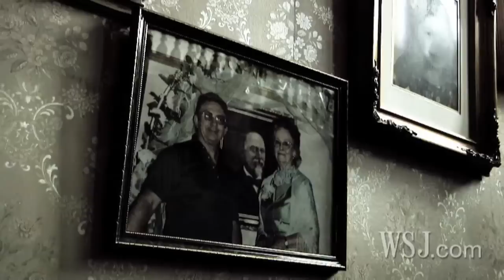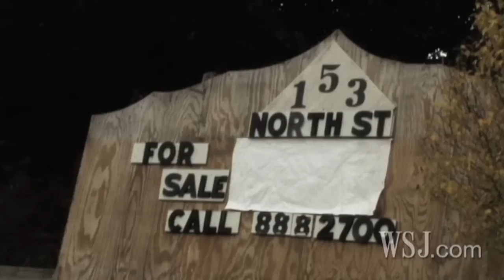Ghost Stories From a Haunted House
A 19th-century home sells for $360,000 in Seymour, Conn. But along with the classic features of a Queen Anne-style house, the seller says it also comes with resident ghosts.